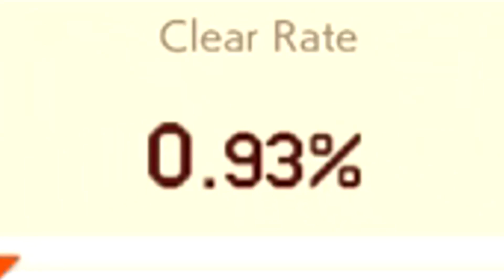Trying to beat Mayro's 1st Level - Super Mario Maker 2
Mayro makes some tough levels..that's all you need to know.

OTHER NETWORKS!

Why hello there! My name is NinTyler (previously known as Jsmash/Jsmash49), but you can call me Ty or Tyler if you so desire! On this channel I do mostly Nintendo games including rom hacks and mods of New Super Mario Bros Games, but every now and then I branch off and do something different! I also take game suggestions of games, so If you got any, don't be shy, they all go into serious consideration! So I hope you find what you need and/or want on this channel!